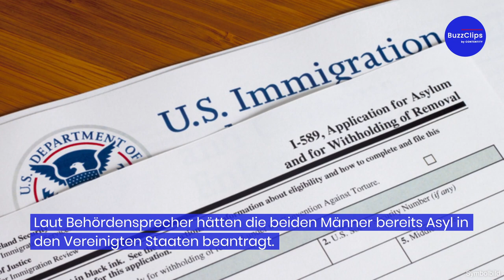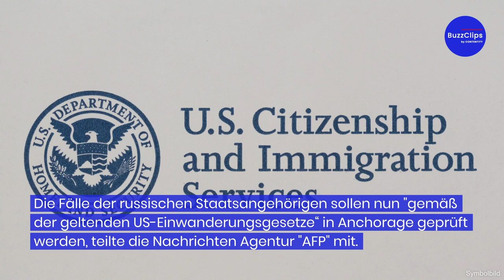Zwei Russen auf lebensgefährlicher Flucht mit Mini-Boot nach Alaska!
Zwei russische Staatsbürger flohen in einem Mini-Boot nach Sankt-Lorenz in Alaska, um wohl der Teilmobilmachung in ihrem Heimatland zu entkommen. Die Männer kämpften sich durch die stürmische Beringsee bis nach Sankt-Lorenz, Alaska und lagen dabei eine Strecke von fast 500 Kilometern zurück.